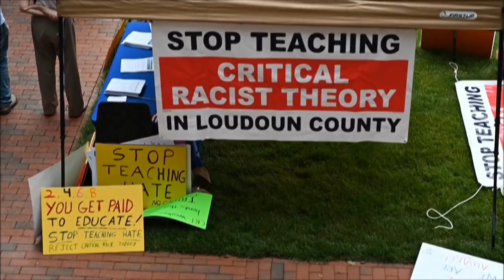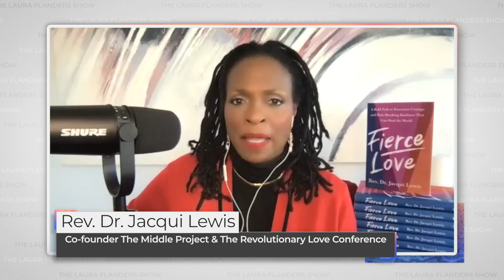How Radical Self-Love Can Heal the World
It’s that time of year when we all need resilience: elections, holidays, the change of seasons. Many of us need fortitude to get through. Reverend Dr. Jacqui Lewis would add that we need Fierce Love too. Reverend Jacqui is senior minister of Middle Collegiate Church in Manhattan's East Village. A year ago, the building burnt to the ground, but the story didn’t stop there. In this far-ranging conversation, Laura and Rev. Jacqui talk about mutual aid, colonial baggage, and the Reverend’s new book, Fierce Love: A Bold Path to Ferocious Courage and Rule-Breaking Kindness that Can Heal the World. Rev. Jacqui also shares what it took for her to emerge from a “bad touch” experience -- and how truth helps us move from fear to power in our relationship with ourselves, one another, and to making justice in the world.

GUESTS
Rev. Dr. Jacqui Lewis, Author, Fierce Love: A Bold Path to Ferocious Courage & Rule-Breaking Kindness That Can Heal the World

CONTENT
Fierce Love after Middle Collegiate Church Tragedy 0:00
Confronting History of the Church & the Nation 6:19
How We Are All Interwoven: Past, Present & Future 15:29
Rev. Dr. Jacqui Lewis' Past & Present 18:28
Jacqui Lewis' Reflections on Fierce Love 22:51

CREDITS
Executive Producer: Laura Flanders
Creative Director: Matt Colaciello
Communications Director: Jeremiah Cothren
Editors: Charlotte Carpenter, Nat Needham
Radio & Podcast Producer: Jeannie Hopper
Co-Director Development: Dominic Marcella
Story Producer: Sabrina Artel
Motion Graphics: Nat Needham
Digital Content Creator: Leigh Friedman
Production Assistant: Ryan Hotes
Interns: Janet Hernandez, Adelle Villarente, Te Maia Wiki